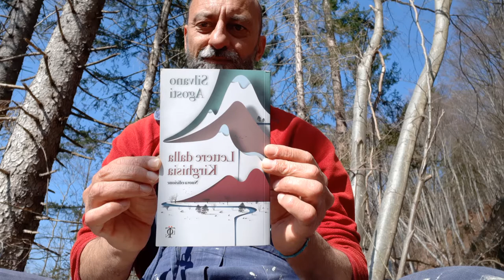Libertà e Autogestione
Silvano Agosti nel suo libro

Lettere dalla Kirghisia

fa riflettere su una società che si regge sulla autoconsapevolezza, sulla libertà e sull'autogestione. Spunti interessanti per iniziare a sognare un nuovo modo di vivere per poi progettarlo.